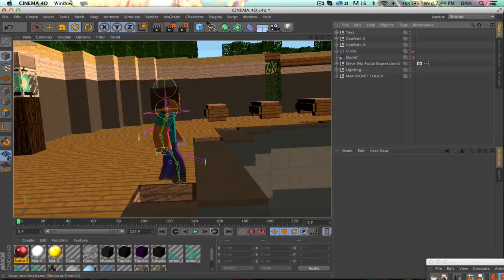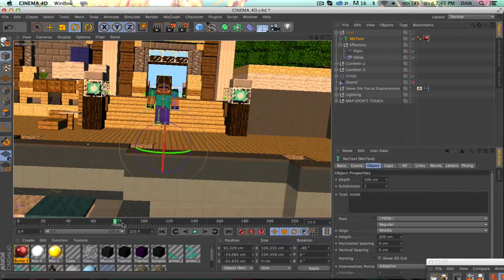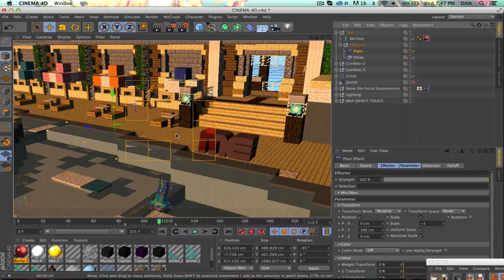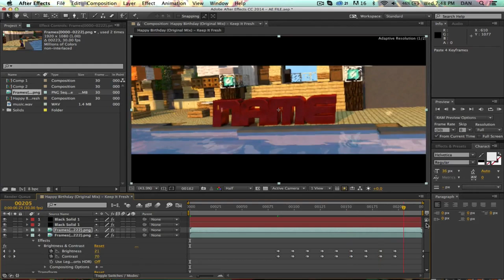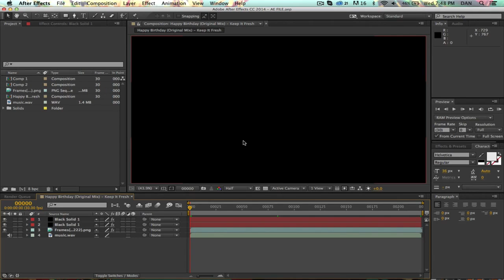FREE Intro Template: 3D Festive Minecraft #133 w/Tutorial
Creator (makes awesome motion graphic videos! check him out and sub)

FREE Sony Vegas Intro Templates / After Effects Intro Templates / Cinema 4D Intro Templates Here!

Intro Creator: MacMakesintros